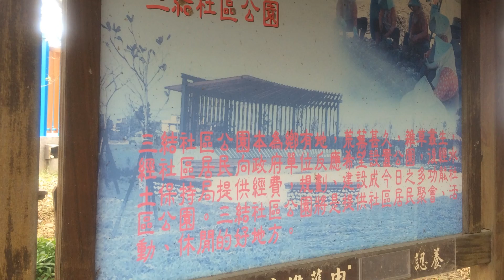這是什麼地方，看完您就知道